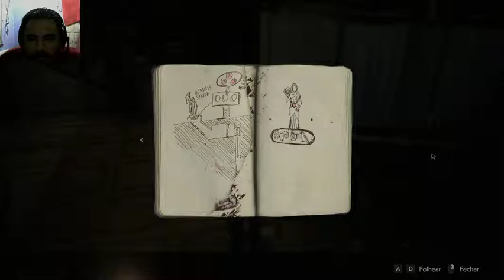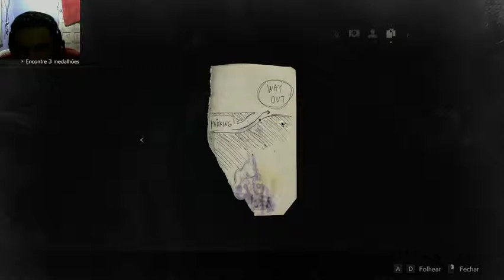RESIDENT EVIL 2 REMAKE #12 CLAIRE E A INCRÍVEL DELEGACIA DE RACCOON CITY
Conteúdo nerd, crítica e análise cabeçuda (nem tanto) do mundo nerd.